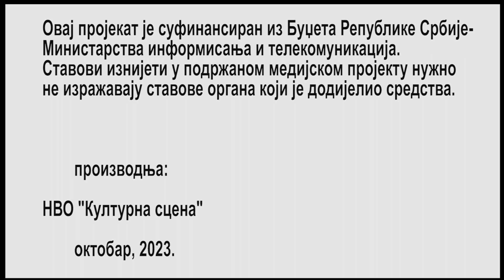Културне активности Српског народа у ЦГ - Пјесничко вече "У СЛАВУ ВУКА" - Беране 2023